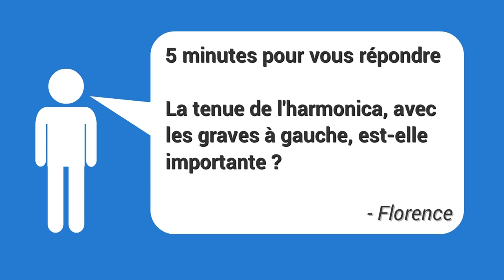harmonica : les graves à gauche ou à droite ? - 5 minutes pour vous répondre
1. Apprenez à jouer votre tout premier morceau à l'harmonica en moins de 30 jours, même si vous n'avez jamais fait de musique de votre vie

3. Maîtriser les 20 notes naturelles grâce au Cercle des Marins d'Eau Douce

8. Devenir harmoniciste de blues grâce au Clan des Bluesmen

9. Devenir harmoniciste de country grâce à la Cabine des Cow-Boys

10. Devenir harmoniciste de jazz grâce à la Cale des Jazzmen

11. Devenir harmoniciste de musique celtique grâce à la Timonerie des Celtes

12. Accéder à toutes les formations en illimité en devenant Compagnon de L’Émeraude

2. Likez la page Facebook de l'école d'harmonica

5 minutes pour vous répondre : les autres questions